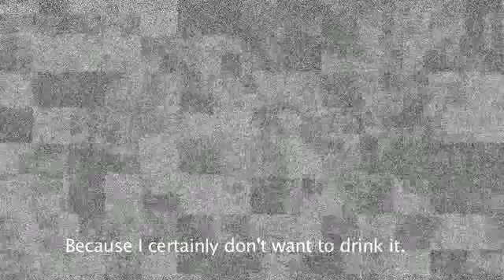ShowReel 2008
A combination of experimental animation, video and super 8 footage. Sound track by Ghost.